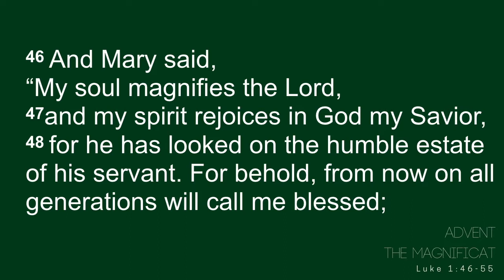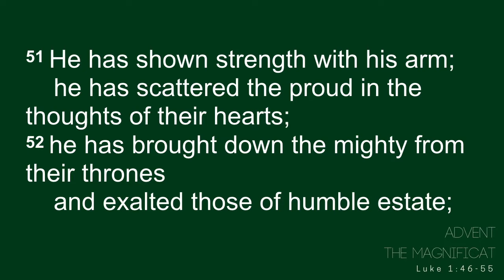2017-12-03 Logos Central Chapel Sunday Sermon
Advent The Magnificat (Luke 1:46-55) by pastor Jeremy Roh